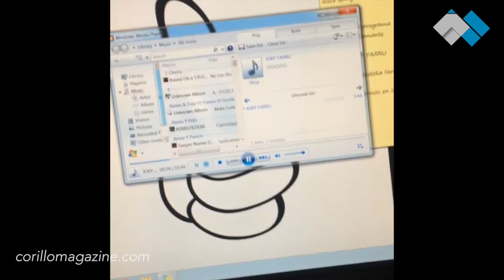Jory & Farruko - NO ID (Prod. by DJ Luian) [Preview]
Here's a preview of an upcoming track from Jory and Farruko, produced by DJ Luian.

Track has not been identified yet.